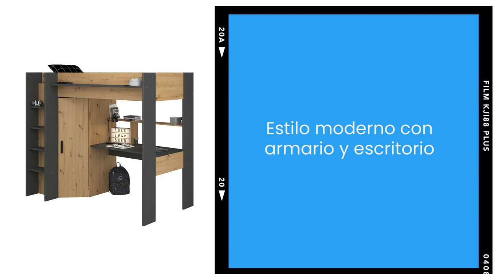𝐂𝐚𝐦𝐚 𝐀𝐥𝐭𝐚 𝐉𝐮𝐯𝐞𝐧𝐢𝐥 𝐇𝐢𝐠𝐡 - Tienda de Muebles Online || Miroytengo.es